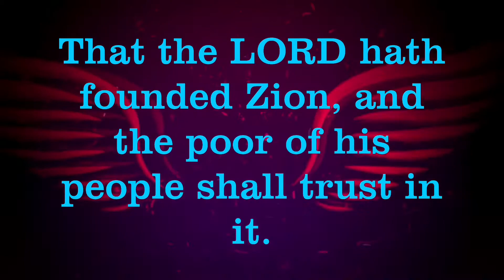Daily Bible verse 01-07-2020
Today’s Blessing/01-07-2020/Food for thought/ God’s blessing for you/ May God bless you abundantly!!! Have a blessed Day !!!